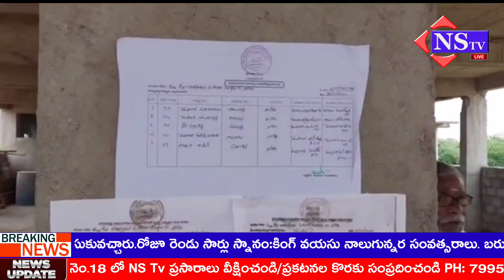Nstv#యాదాద్రి భువనగిరి జిల్లా ఆలేరులో నేడు గౌడ్ సంఘం ఎన్నికలు